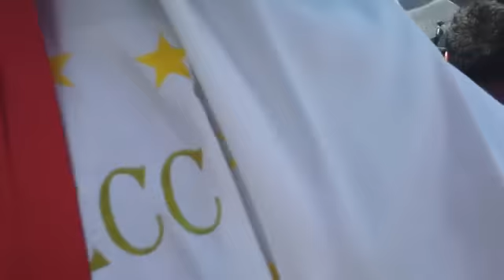Carnaval Contla 2014 Secc 2da 3